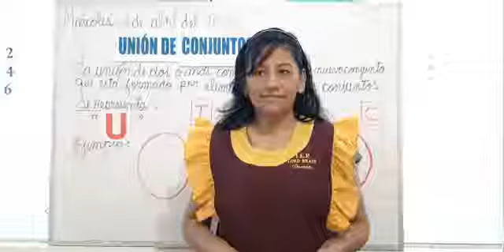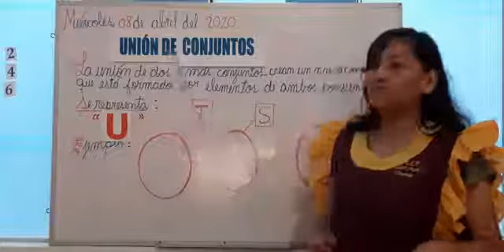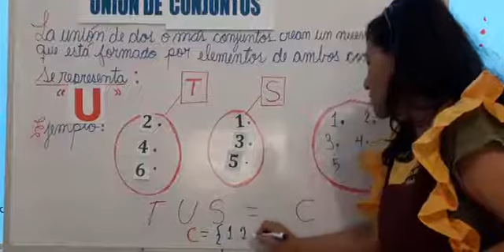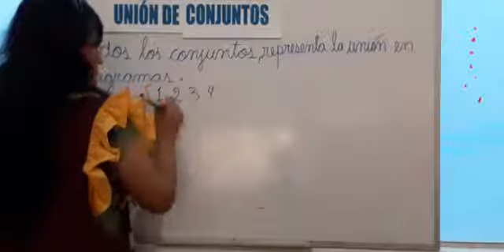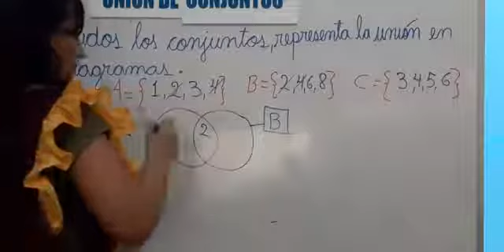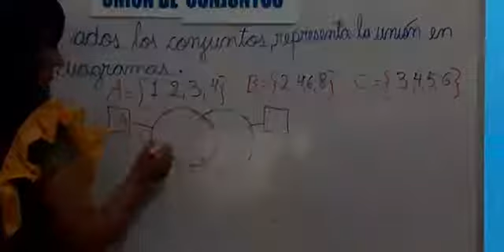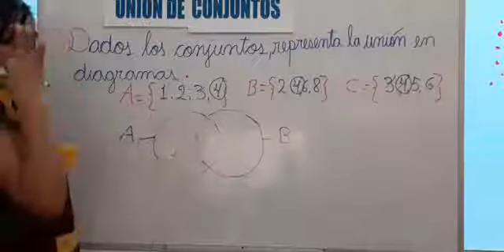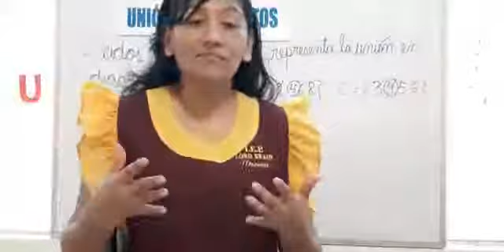Clase: Aritmética Tema: Unión De Conjuntos/2 Grado De Primaria #7